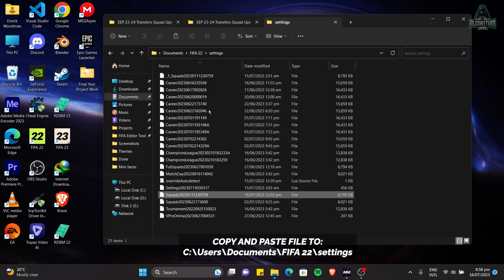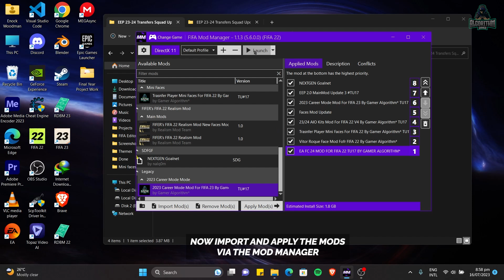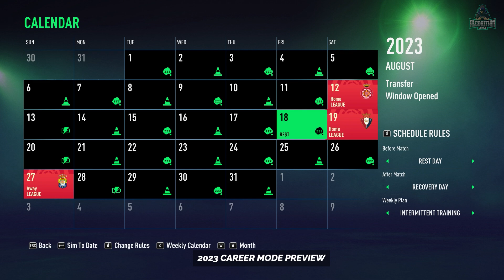EEP 23/24 Transfers Squad Update For FIFA 22 ( Uefa Group Stage, Promoted Teams & Relegated Teams)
Features:
✅23/24 New Transfer (Deadline Day)
✅2023 Career Mode
✅Official Uefa Group Stage Draw
✅New Mini Faces

Chapters
0:00 Intro
0:08 How To Install
0:56 How To Install Mods
1:43 Load Squad File
2:04 Official Uefa Competition Group Stage
2:38 Squad Preview
12:55 New Mini Faces Preview
13:39 2023 Career Mod Preview
13:40 Newly Promoted Teams